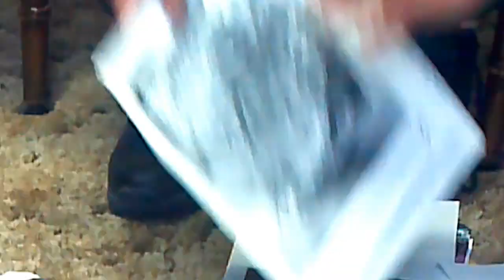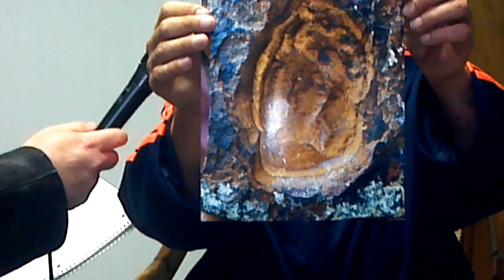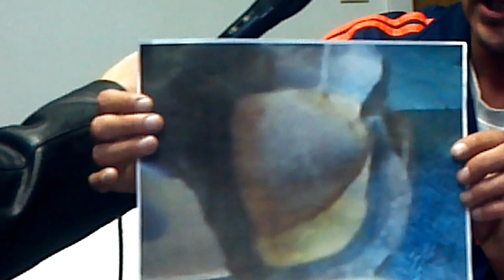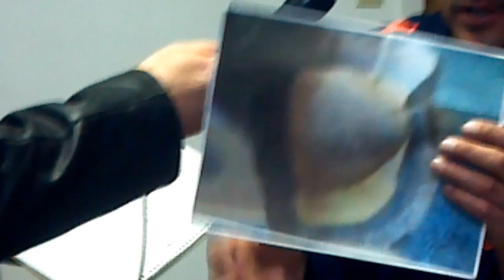Colorado Ancient Fossil discovered!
This unique and one of a kind find of a Velociraptor Fossil embedded in Igneous Rock in a true "MOLD" showing its true impression of the original object.